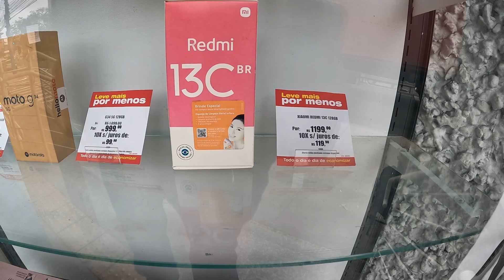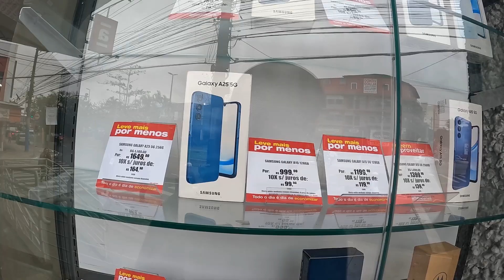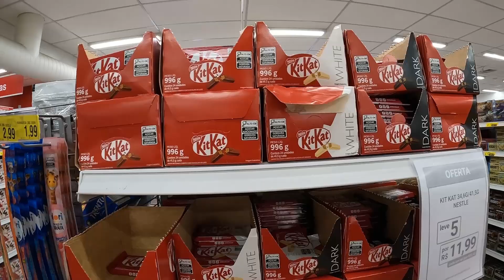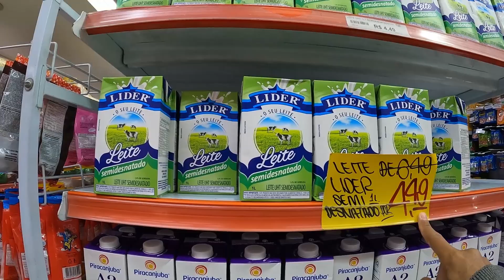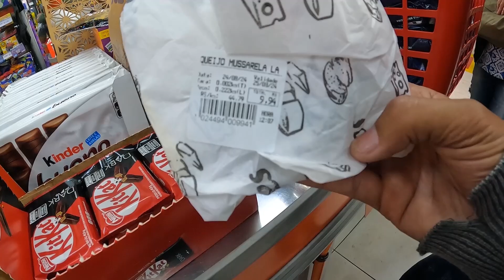Andando na Avenida Piraporinha Passei na Feira e Fui no Banco Diadema São Paulo Brasil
Andando na Avenida Piraporinha Passei na Feira e Fui no Banco Diadema São Paulo Brasil, Role em Diadema, Piraporinha Diadema, Diadema, Andei na Avenida Piraporinha passei na Feira livre e fui no Banco retirar Dinheiro aqui em Diadema, Cidade de Diadema Região Metropolitana de São Paulo, Como é Piraporinha Diadema, Centro e Terminal de Ônibus de Piraporinha Diadema São Paulo Brasil, Diadema São Paulo Brasil, Feira Livre, Banco, Padaria, Loja de Doces, Americanas, Chocolate, Pão, Pãozinho Francês, Queijo, Leite, Role em Diadema fui no Banco pegar dinheiro, comprei pão queijo e Leite, Assista o vídeo todo e se inscreva no meu Canal Valeu Obrigado